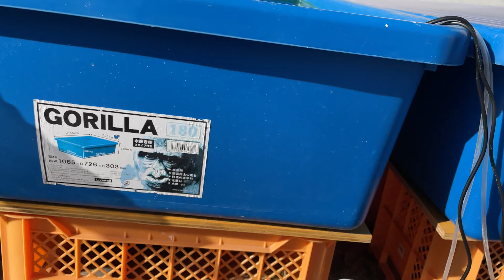松かさ病治療 最終章